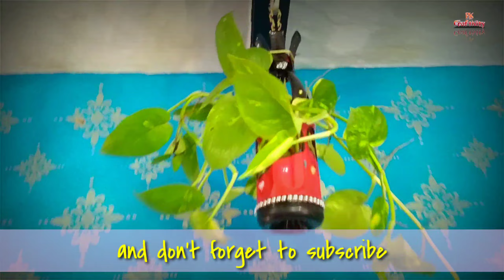DIY How to make Beautiful Hanging Pot by using waste bottle|Creativity ki खदान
Hello my brothers…